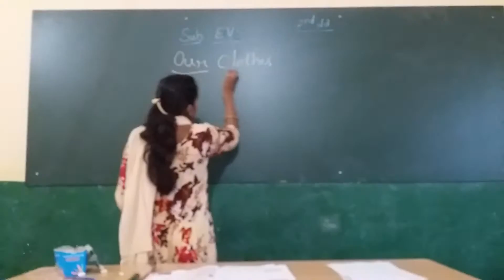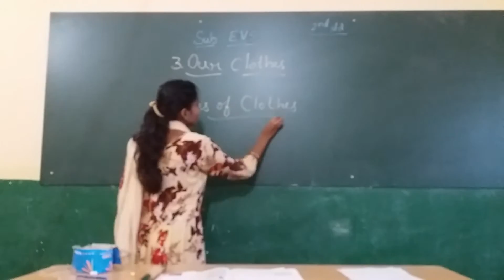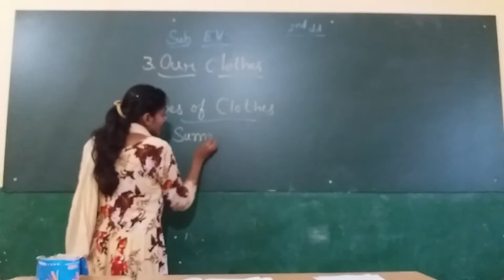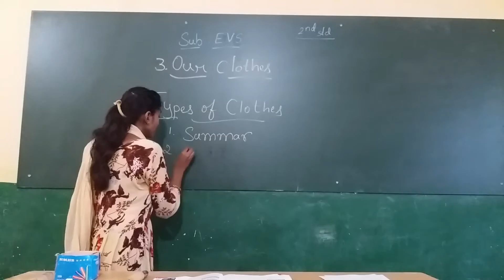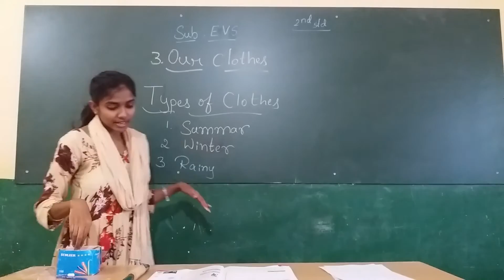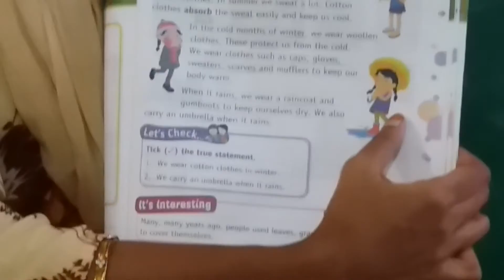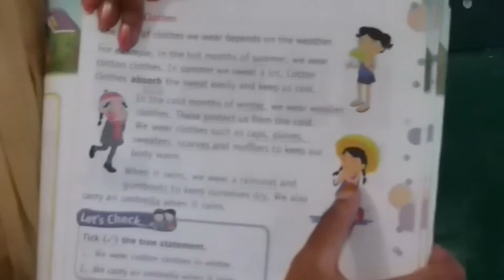RPS 2ND STD EVS OUR CLOTHES PART 1 BY ANKITHA